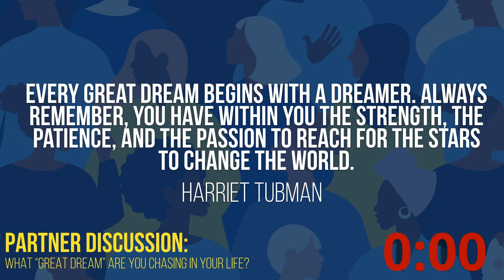WHM 2020 Empowering Words Harriet Tubman